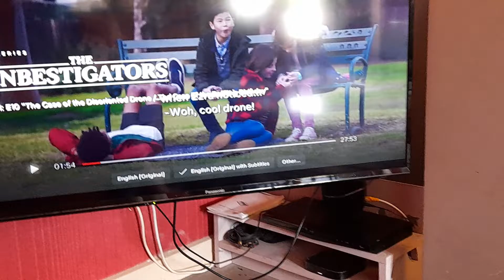11 March 2022